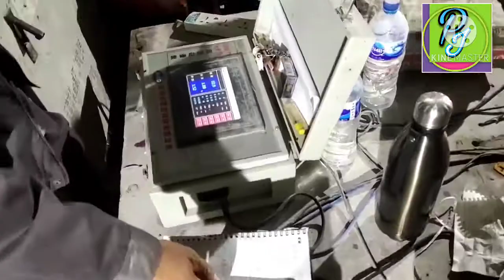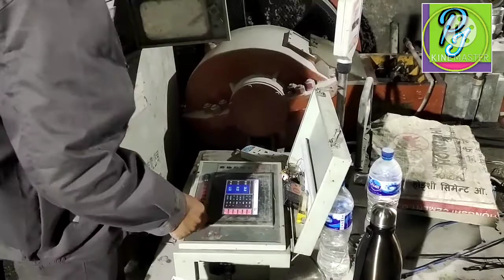मेलम्ची सुरुङ्गमा Lugeon test र grouting work गरिदै गरेको अवस्था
A Lugeon is a unit devised to quantify the water permeability of bedrock and the hydraulic conductivity resulting from fractures; it is named after Maurice Lugeon, a Swiss geologist who first formulated the method in 1933. More specifically, the Lugeon test is used to measure the amount of water injected into a segment of the bored hole under a steady pressure; the value (Lugeon value) is defined as the loss of water in litres per minute and per metre borehole at an over-pressure of 1 MPa.
Although the Lugeon test may serve other purposes, its main object is to determine the Lugeon coefficient which by definition is water absorption measured in litres per metre of test-stage per minute at a pressure of 10 kg/cm2 (1 MN/m2).The waterflow which passing through the rock mass depends of some parameters such as: connection of system crack, cracks width, step of cracks filling, filling type and filling erosion resistance during waterflow.
The Lugeon test is an in- situ testing method widely used to estimate the average hydraulic conductivity in rock mass.
The test is named after  Maurice Lugeon, a Swiss geologist who first formulated the test.
Usually, on a certain section of borehole, there are installed packers through which a special pipe brings water under pressure. In the enterence of the borehole pressure is measured with the pressure gauge, and the flow is measured with the watermeter.Lugeon value could also represent the rock jointing conditions, considering a big influence of rock discontinuities condition on value of hydraulic condutivity.Typical range of Lugeon values and the corresponding rock condition .Test is typically conducted in five steps. At each step, a constant water pressure is applied for a duration of 10 minutes.
Permeability test – Lugeon test. Why we need permeability test?
Permeability test is necessary on terrain where are predicted soakaways which store water after big rainfall and provide efficient soil infiltration. Usually they are used in areas where surface run-off cannot be disposed into existing sewers or watercourses.
A Soakaway is constructed in one of two basic forms:
Conventional soakaway – comprises a partially perforated cylindrical or rectangular chamber, which allows the drainage of water into the surrounding soil.
Borehole soakaways – in cases where impermeable soils overlie the permeable strata, the soakage must take the place at depth and so a deep bore liner is used. Here the water is transported from a sealed storage chamber to the soakage medium by a small diameter plastic or steel pipe, again perforated in part.

Grout is a dense fluid which is used to fill gaps or used as reinforcement in existing structures.Grout is generally a mixture of water, cement, and sand and is employed in pressure grouting, embedding rebar in masonry walls, connecting sections of pre-cast concrete, filling voids, and sealing joints such as those between tiles. Common uses for grout in the household include filling in tiles of shower floors and kitchen tiles. It is often color tinted when it has to be kept visible and sometimes includes fine gravel when being used to fill large spaces (such as the cores of concrete blocks). Unlike other structural pastes such as plaster or joint compound, correctly mixed and applied grout forms a water resistant seal.
Also, it is used to strengthen fractured rock or soil and to render it impermeable. It can be applied under pressure to fill cracks and fractures to control water flow in a variety of applications such as beneath dams and around basements, mine excavations, as canals, tunnels, etc. In drilling it is used to prevent the flow of fluids between the well bore and the casing.Although both grout and its close relative mortar are applied as a thick emulsion and harden over time, grout is distinguished by its low viscosity and lack of lime (added to mortar for pliability); grout is thin so it flows readily into gaps, while mortar is thick enough to support not only its own weight, but also that of masonry placed above it. Grout varieties include tiling grout, flooring grout, resin grout, non-shrink grout, structural grout and thixotropic grout.Tiling grout is often used to fill the spaces between tiles or mosaics and to secure tile to its base. Although ungrouted mosaics do exist, most have grout between the tesserae. Tiling grout is also cement-based, and comes in sanded as well as unsanded varieties.[citation needed] The sanded variety contains finely ground silica sand; unsanded is finer and produces a non-gritty final surface. They are often enhanced with polymers and/or latex. Structural grout is often used in reinforced masonry to fill voids in masonry housing reinforcing steel, securing the steel in place and bonding it to the masonry.[3] Non-shrink grout is used beneath metal bearing plates to ensure a consistent bearing surface between the plate and its substrate.